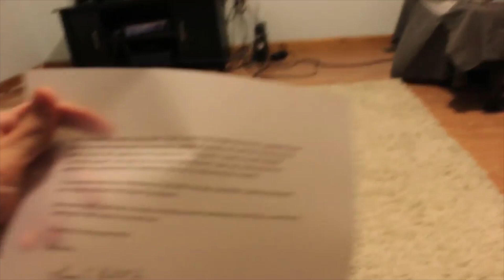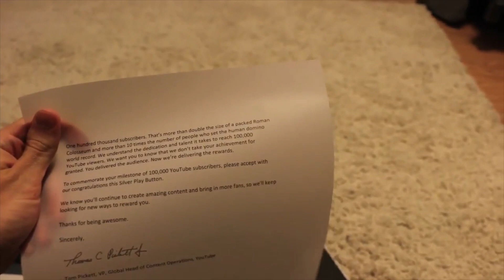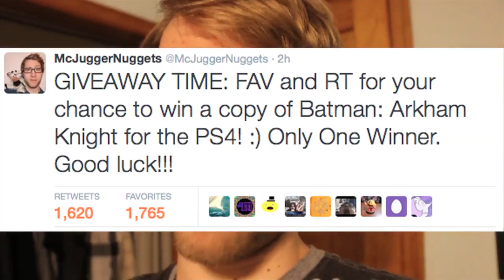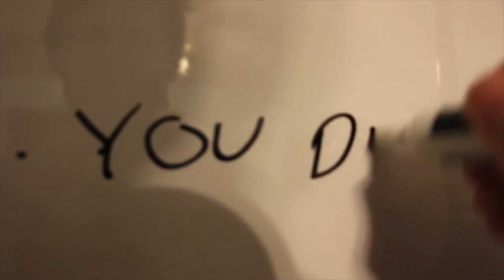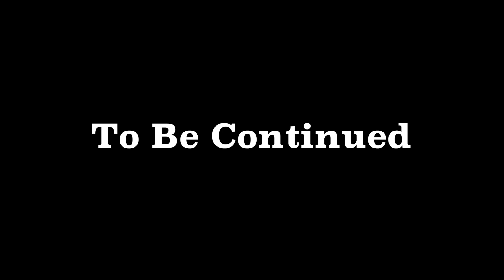The Contamination Zone | Psycho Series: S2E9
Episode 23

Jesse returns home for a limited time, and makes precautions to ensure Jeffrey doesn't get back at him.

New episodes every 2 days!

This series has been formed together as it can get hard for new viewers to catch up, and there is A LOT of content, therefore why I have made a shortened version. It's purely just for easier viewing.